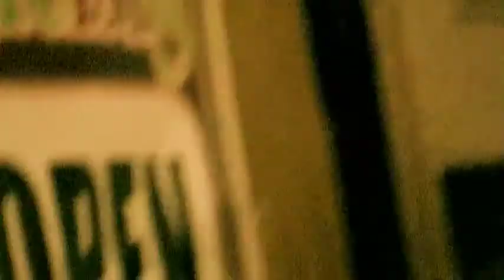THE 13TH KEY - "Redemption" (lyrics by Kim Jones)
The 13th Key:  September 2011.